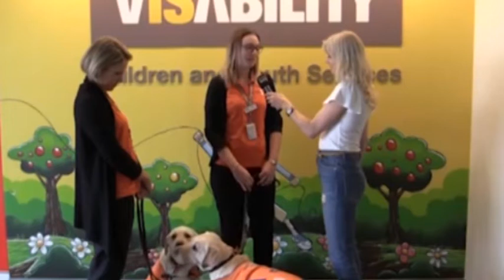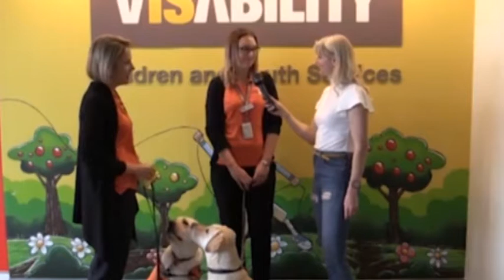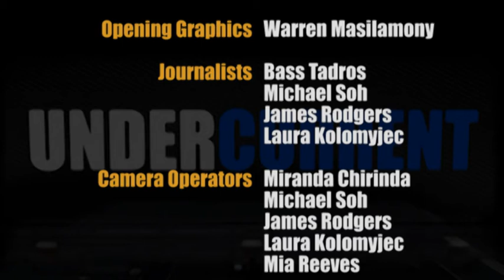Undercurrent S25E05 P2